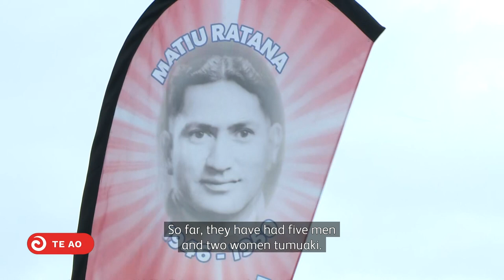Rātana constitution says whānau will decide next tumuaki | Te Ao Mārama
Immediate Rātana whānau members, who have led the largest Hāhī Māori in the country for over 100 years, are starting discussions to select the eighth tumuaki of the Rātana faith following the death of Wharerangi Meihana last week.